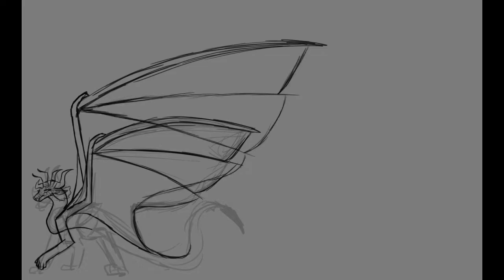BeetleWing Concept | Speedpaint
I wanted to try my own take on the BeetleWing tribe for WOF, and here is the final result!

I am also taking part in the WOF Vine MAP hosted by DragonSheep. So keep an eye out for my part soon!

Programs Used:
Drawing: Clip Studio Paint EX
Editing: Lightworks
Time Taken: 4 hours